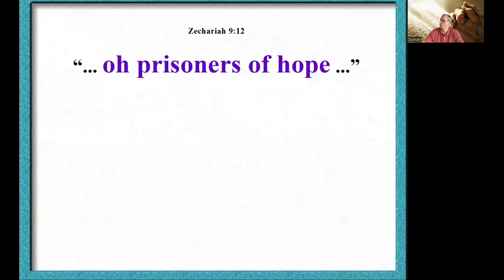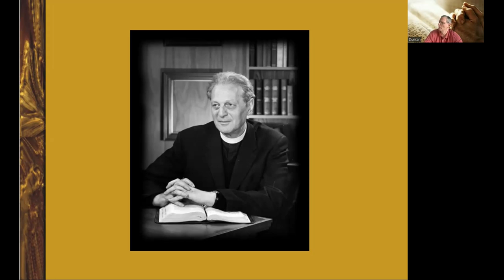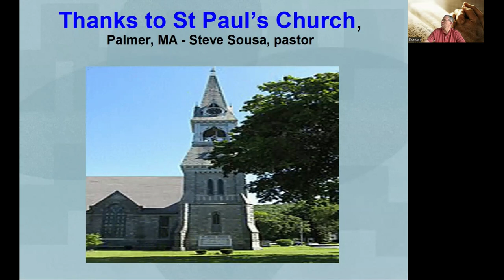Video #45 To what are we enslaved?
Wolfhart Pannenberg said, “if you believe it (the resurrection) happened, you have to change the way you live.”

Zech 9:12 “... oh prisoners of hope ...”

Proverbs 23:18 “For surely there is a hereafter, And your hope will not be cut off.”

1Corinthians 15:3-20 “20  But now Christ is risen from the dead, and has become the firstfruits of those who have fallen asleep.”

Hebrews 10:19-24 “23  Let us hold fast the confession of our hope without wavering, for He who promised is faithful.”

1John 3:1-3 “3  And everyone who has this hope in Him purifies himself, just as He is pure.”

Romans 5:1-5 “3 ... we also glory in tribulations, knowing that tribulation produces perseverance;
4  and perseverance, character; and character, hope.  5  Now hope does not disappoint, because the love of God has been poured out in our hearts by the Holy Spirit who was given to us.

Titus 2:13 “looking for the blessed hope and glorious appearing of our great God and Savior Jesus Christ,”